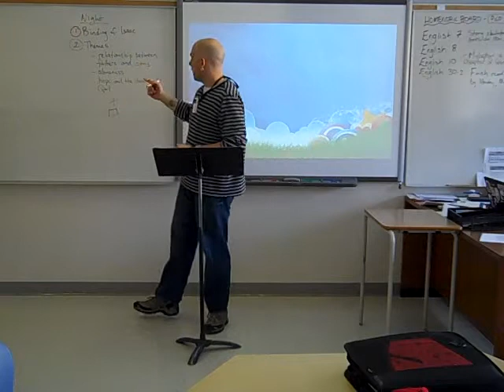Themes in Elie Wiesel's _Night_, Part 1: Fathers and Sons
The world-famous AlanTheFriesen returns with another riveting lecture, this time on Elie Wiesel's book _Night_. The first part of this lecture discusses the relationship between Eliezer and Schlomo in the book.